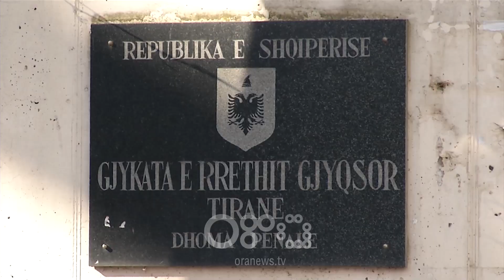Ora News - Lirohen të arrestuarit e protestës së opozitës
Protestuesit e datës 5 mars të cilët u mblodhën para parlamentit, janë liruar pasi u arrestuan nga policia për kundërshtim të punonjësit të policisë, goditje me mjete të forta e lëndë plasëse, gurë, shkopinj dhe fishekzjarre. Pas seancës gjyqësore që zgjati për rreth 4 orë, ish-deputeti demokrat, Klevis Balliu, deklaroi se ky vendim rrëzon pretendimet për ushtrimin e dhunës në protestën e 5 marsit.

Tirane- Gjykata e Tiranës liroi të gjithë të arrestuarit e protestës së 5 marsit me arsyetimin e se nuk ka prova bindëse. Protestuesit e arrestuar të cilët i janë rikthyer lirisë, janë Lorenc Bezati, Ervis Gaspri, Adi Meçja, Ervin Ceka, Lulzim Daci, Armando Prendi, Miklovan Ndreu dhe Nikoll Cepa.

E vetmja masë që togat e zeza dhanë ndaj protestuesve është detyrim paraqitje për prishje të qetësisë publike dhe kundravajtje penale.

Në seancë ishte i pranishëm dhe ish-deputeti demokrat, Klevis Balliu, i cili tha se kërkesa e prokurorisë rrëzoi pretendimetse në protestën e PD-së ka pasur dhunë, ndërsa në protestën e 16 marsit duhet të marrë pjesë çdo qytetar i vendit.

Prokuroria tanime nuk është asgjë tjetër veçse një vegël në duart e Edi Ramës. Eshtë kthyer në një makth e tmerr për çdo qytetar të lirë i cili kërkon të ushtrojë të drejtën e protestës. Eshte vendim i padrejtë pasi asnjë qytetar nuk ushtroi asnjë dhunë ndaj asnjë policia dhe prokuroria dështoi në dhënien e provave.

Policia e Shtetit i arrestoi 8 protestuesit pas tubimit të së martës, 5 mars 2019, para parlamentit, pasi sipas tyre  kanë kundërshtuar, goditur me mjete të forta e lëndë plasëse, gurë, shkopinj, fishekzjarre punonjësit e Policisë.

Ata u arrestuan me akuzën për kryerjen e veprave penale “Organizimi dhe pjesëmarrja në grumbullime e manifestime të paligjshme”, “Kundërshtimi i punonjësit të policisë së rendit publik”, “Goditje për shkak të detyrës” dhe “Prishja e qetësisë publike”.

Protestuesit e liruar

Lorenc Bezati

Ervin Gaspri

Adi Meçja

Ervin Ceka

Lulzim Daci

Armando Prendi

Miklovan Ndreu

Nikoll Capa